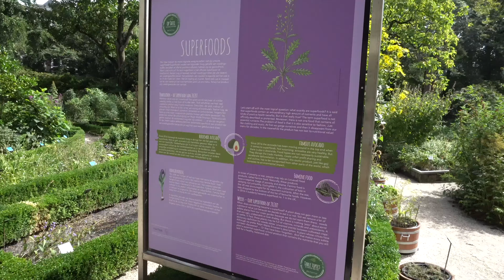TRAVEL VLOG: AMSTERDAM HIGH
Travelled to Amsterdam to do some sightseeing and support talented African fashion designers by going to the fun African Fashion Show. Hope you enjoy the video and a glimpse into awesome places in Amsterdam. For more info about the fashion show check out the previous video in Amsterdam

Do you want to get free shares worth up to £100? Join Trading 212 Invest with my link, and we will both get free shares.

Places visited:
Teddy's Corner
Souvenir shop - @psycycleart
Central Amsterdam
Hortus Botanicus Amsterdam (Amsterdam Botanical Garden)
Waterlooplein flea market
Lime Leaf Restaurant
Amsterdam Canal Cruises
Pllek
Obalade Suya Restaurant